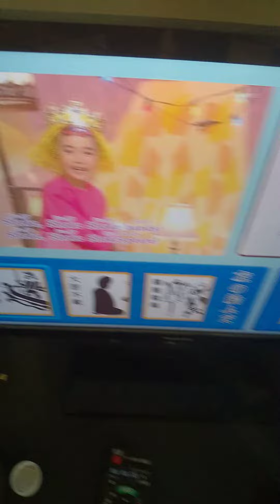にほんごであそぼd放送チャレンジに挑戦する。正解。252点。2022/08/30。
にほんごであそぼd放送チャレンジに挑戦する。にほんごであそぼ にほんごであそぼd放送 正解。正解 252点。#2022/08/30。